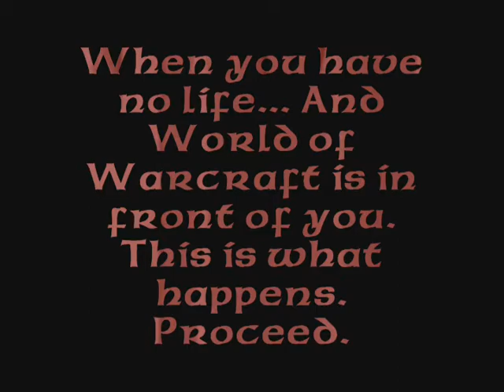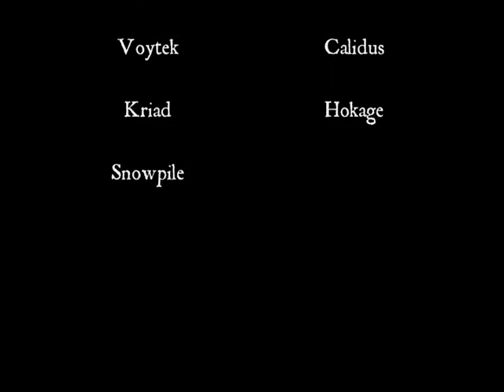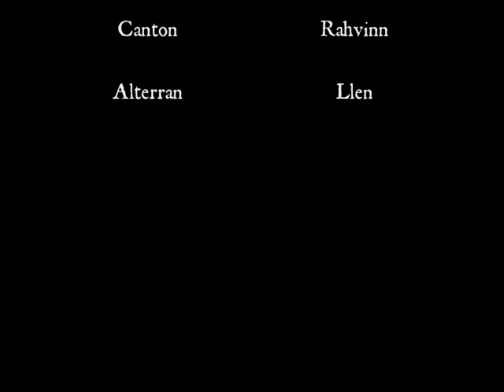Control by Aderon 2005 04 06